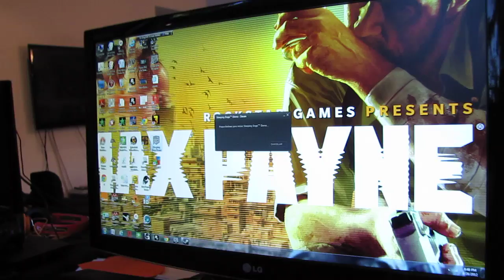Sleeping Dogs (video game) 2012 סליפינג דוגס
Sleeping Dogs (video game)

Sleeping Dogs

Sleeping Dogs' box art by Tyler Stout

Developer(s)

United Front Games
 Square Enix London Studios

Publisher(s)

Square Enix
 Namco Bandai Games (AUS)[1]

Director(s)

Lee Singleton (General manager)

Producer(s)

Dan Sochan
 Stephen Van Der Mescht (Executive)
 Jeff O'Connell (Senior)

Designer(s)

Mike Scupa (Director)

Writer(s)

Jacob Krarup (Lead)

Composer(s)

Jeff Tymoschuk[2]

Engine

HKShip

Version

1.4 (PC)

Platform(s)

Microsoft Windows
 PlayStation 3
 Xbox 360
 Cloud (OnLive)

Release date(s)

NA August 13, 2012 (Steam)
 NA August 14, 2012[3]
 AU August 16, 2012[1]
 EU August 17, 2012[4]
 JP September 27, 2012[5]

Genre(s)

Action-adventure, open world

Mode(s)

Single-player

Rating(s)

ACB: MA15+
 BBFC: 18
 CERO: Z
 ESRB: M
 PEGI: 18

Media/distribution

Optical disc, download, cloud gaming

System requirements
See marketing and release section

Sleeping Dogs is a 2012 open world action-adventure video game developed by United Front Games in conjunction with Square Enix London Studios and published by Square Enix, released on August 14, 2012, for Microsoft Windows, PlayStation 3, and Xbox 360.[6] Sleeping Dogs takes place in Hong Kong and focuses on an undercover operation to infiltrate the Triads.

The game was originally in development as an original IP, but was announced in 2009 as True Crime: Hong Kong, the third installment and a reboot of the True Crime series.[7] As a result of the game's high development budget and delays, it was canceled by Activision in 2011. Six months later, it was announced that Square Enix had picked up the publishing rights to the game, but the game was renamed Sleeping Dogs in 2012 since Square Enix did not purchase the True Crime name rights.[8]

The core gameplay of Sleeping Dogs consists of giving the player an open world environment in which to move around freely. Sleeping Dogs is played as an over-the-shoulder, third-person perspective action-adventure game with role-playing elements. The player controls Wei Shen, a Chinese-American police officer, as he goes undercover to infiltrate the Sun On Yee Triad organization. On foot, the player character has the ability to walk, run, jump, climb over obstacles and swim, as well as use weapons and martial arts in combat. Players also drive a variety of vehicles including automobiles, boats, and motorcycles.

The combat system revolves around hand-to-hand fighting, similar to Batman: Arkham Asylum/Batman: Arkham City's "Freeflow" combat system.[9] The cover system allows the player to move between cover, fire blindly, aim freely, and target a specific enemy. Individual body parts can also be targeted. Regarding the driving segments, several developers had worked on previous Need for Speed titles.[10] While driving, Wei can get out and jump onto other moving vehicles.[11]

Although storyline missions are necessary to progress through the game and unlock certain content and parts of the city, they are not required, as players can complete them at their own leisure. When not attempting a storyline mission, players can free-roam, giving them the ability to participate in activities such as carjacking, joining a fight club, doing karaoke, visiting gambling dens betting on cockfights and participating in street races. There are also several potential girlfriends for Wei Shen to date. Successful completion of side missions offers the player rewards.[11]

Sleeping Dogs features role-playing elements with three different experience point values: Triad XP, Face XP, and Police XP. Triad XP and Police XP measure Wei's devotion to the triad and police, respectively, while Face XP is a measure of his general reputation. Clothing, accessories and vehicles are available for purchase by Wei, and have an effect on non-player characters' reactions. Sleeping Dogs tracks acquired skills in areas such as hand-to-hand combat, which improve through use in the game.[11]

Although there is no multiplayer component, the game features online stats and leaderboards so players can compare scores.

[edit] Interface

The interface of the game features a circular mini-map on the bottom-left corner of the screen that displays a small map of the city and key locations (safe houses and contact points) or targets, similar to that found in the Grand Theft Auto series. Wei's health is shown by a semicircular meter on the left side of the mini-map, while another one on the right represents his face, which is the game's equivalent of an experience (XP) bar. When Wei is armed, an icon of his weapon and ammo count (if any) are represented on the top-right corner of the screen.